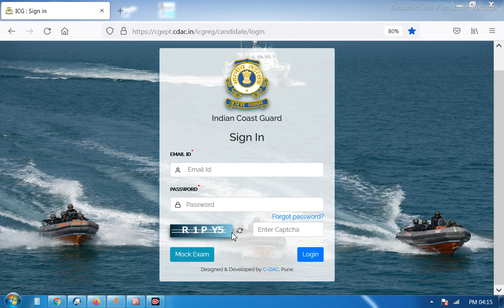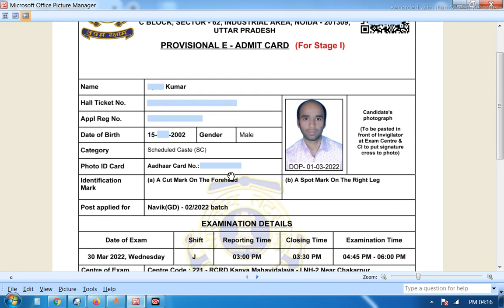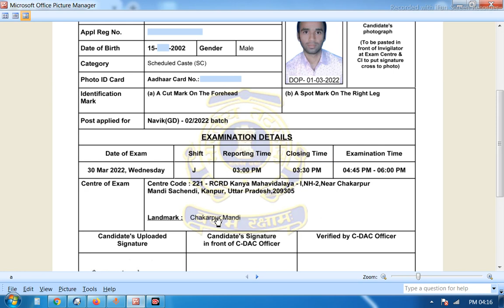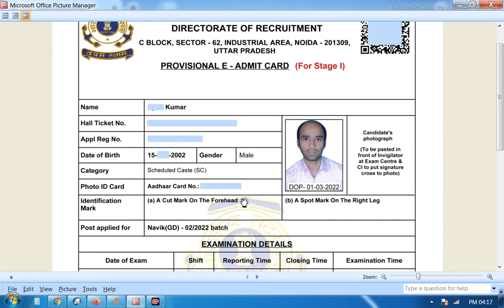How to download Indian coast guard admit card 2022/icg admit card 2022 aa chuke hain live dekhen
indian coast guard ka admit card kaise download karen
indian coast guard admit card 2022 kaise download kare